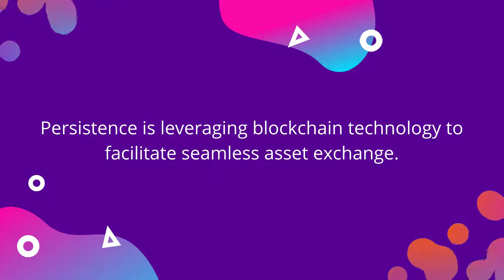persistence one mission and vision